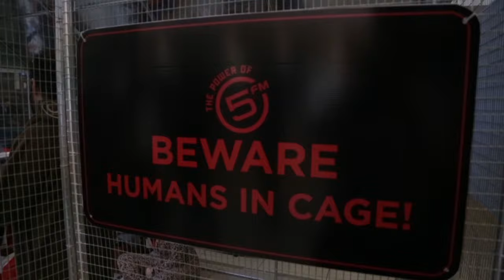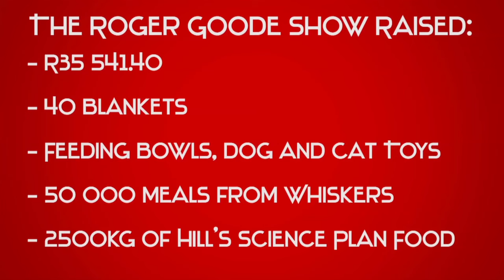The Roger Goode Show in a Cage - Mandela Day Goes SPCA